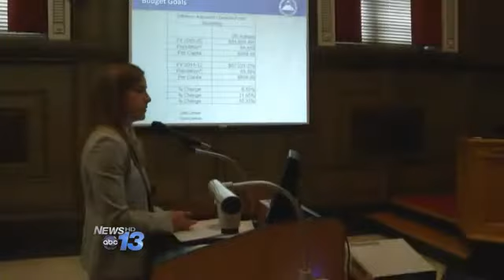Budget Proposal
The City of Asheville is in the process of putting together its annual budget, but learning it's a tricky task when there are too many financial unknowns to try to plan around.
City financial staff made its presentation to council members and walked them through a series of three budget plans. They all take into consideration different things. Of greatest concern are two matters at the state level. Proposed tax changes in the general assembly and how Asheville's water system issue will finally be decided.
For city taxpayers, it looks like status quo for the year ahead. Only a one-cent per $100 property tax hike. The city workforce gets 3% pay raise after years of low or no increases at all.
A public hearing is scheduled for June 11th.